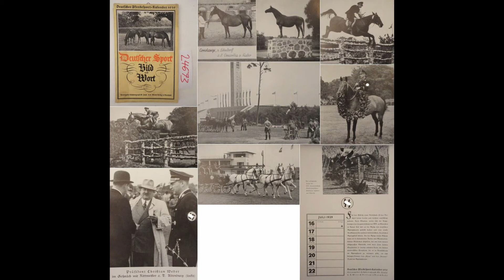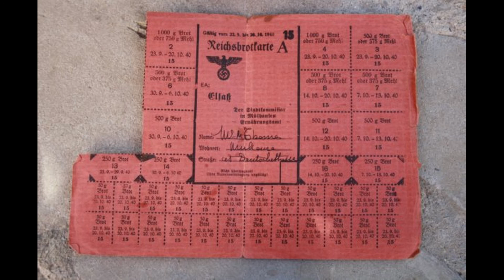Hitler, hors-série 17(Christian Weber)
Qui est Christian Weber garde du corps et compagnon de Hitler ?